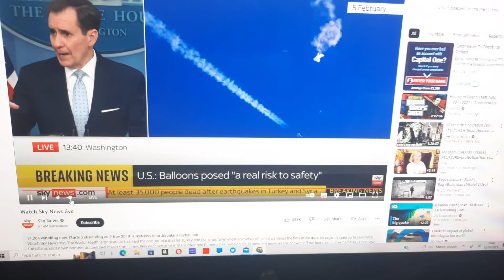Ufo rant Yanks just tell the truth